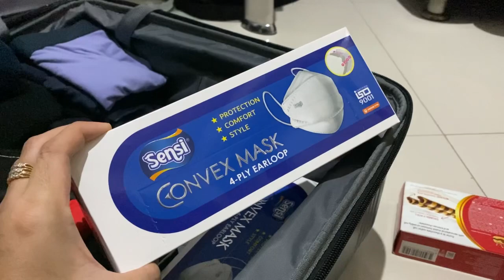Susanto Megaranto Road To Chess World Cup Di Rusia